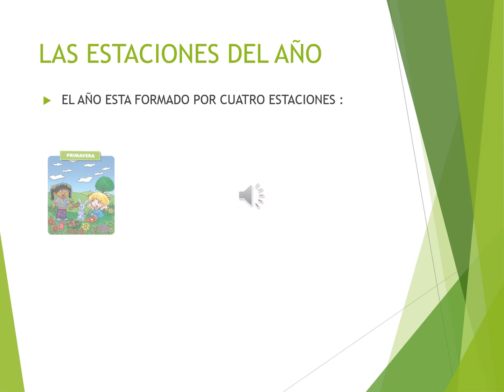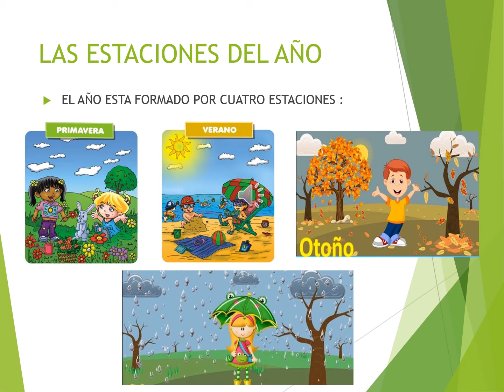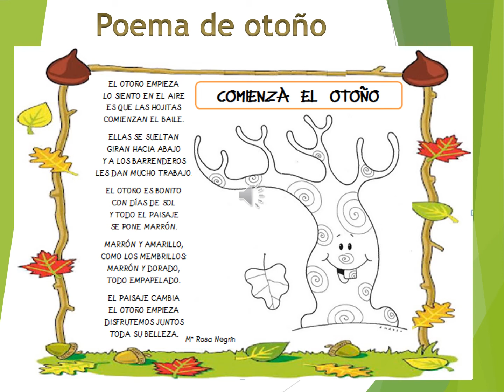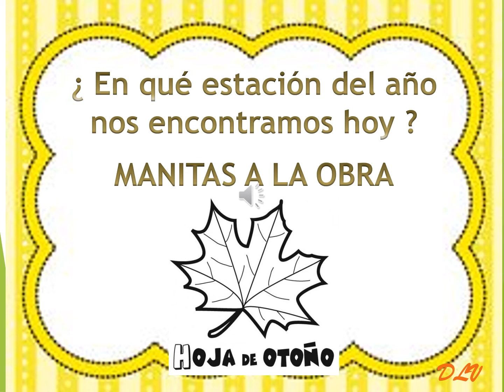ESTACIONES DEL AÑO PRE KÍNDER